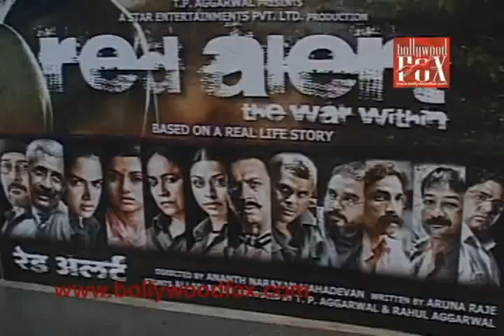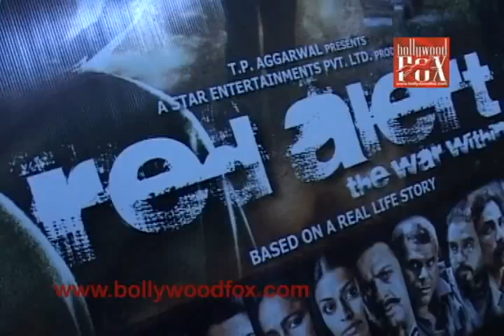Red Alert Press Conference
Video Title: Red Alert  Press Conference
Category: NEWS